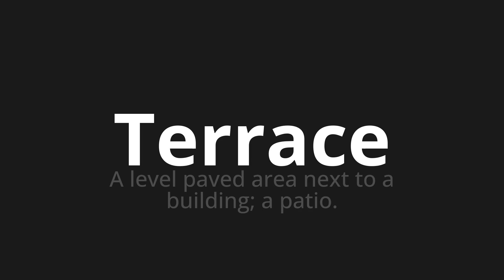How to pronounce Terrace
Master the Pronunciation of 'Terrace' - which means : A level paved area next to a building; a patio. 📝 with @PPrononciation 🎓🗣️ - [Your Guide to English]